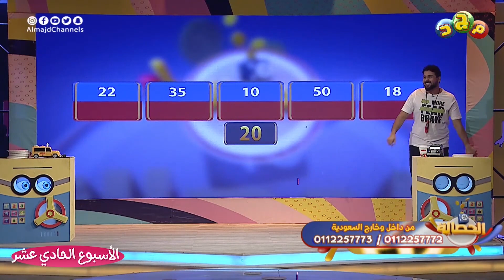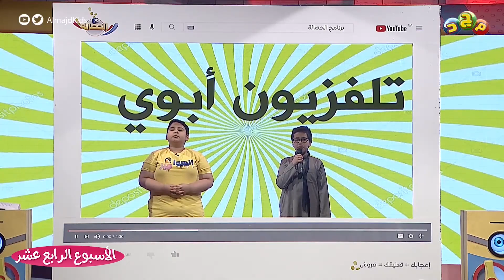15 أسبوعًا .. من التنافس والحماس والإبداع 🤩 في برنامج الحصالة 💛🖤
15 أسبوعًا ..
من التنافس والحماس والإبداع

دخوليات وصيحات
مسابقات وتحديات
عشناها سويًا واستمتعنا بأيامها

والآن .. أسبوع الختام حان
من برنامج

"أقوى برنامج تنافسي للفتيان"

من الاثنين إلى الأربعاء 4:00م

مسابقات تنافسية بين فريقين،
يمتلك كل فريق حصالة ضخمة
يحاول بشكل يومي ومن خلال المنافسات
أن يجمع أكبر قدر ممكن من الأموال
ليحصل على مكافأة الأسبوع أولاً
ويفوز بنهاية البرنامج مجملاً
عن طريق جمع الرصيد الأكبر

تقديم
عبدالرحمن قاسم

فريق الهوامير
القائد: وليد حنفي
فراس السليمان
إبراهيم الريس
إلياس الغامدي
عبدالملك السحمان

فريق المطانيخ
القائد: فارس السيد
عبدالعزيز الشايع
عبدالله العويرضي
عبدالله العبدالكريم
عبدالعزيز السويلم